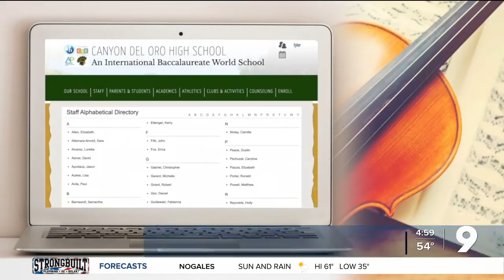Toru Tagawa: Teaching students the "Orchestra Mentality"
Toru Tagawa has been an orchestra director at CDO High School since 2008.